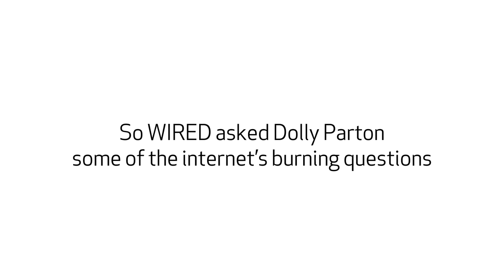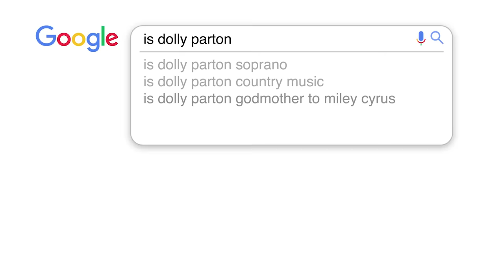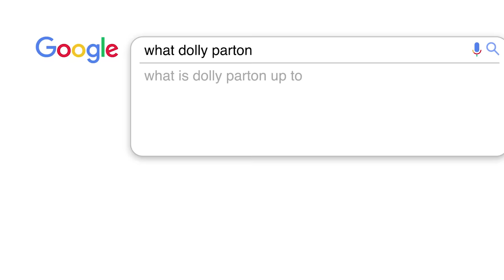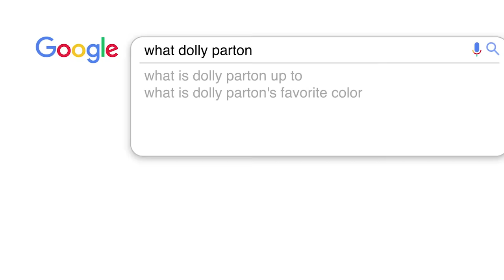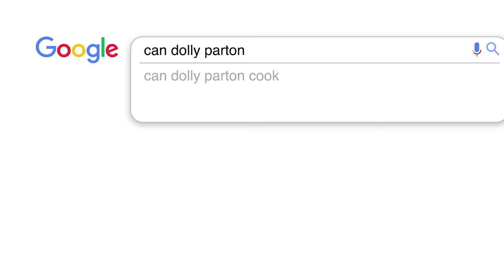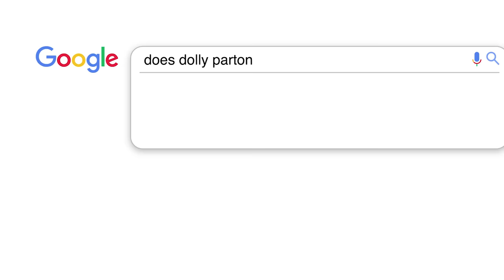Dolly Parton Answers the Web's Most Searched Questions | WIRED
Country music superstar Dolly Parton answers the internet's most searched questions about herself. Is Dolly Parton a soprano? What was Dolly Parton's first song? Does Dolly do concerts? Does she write her own music? Dolly answers all these questions and much more!

Dolly Parton's A Holly Dolly Christmas featuring collaborations with Miley Cyrus, Michael Buble, Jimmy Fallon and more is available now.